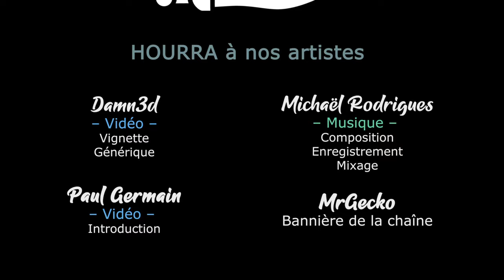The Dragoness Command of the Flame - Akat et son pangolin vont en guerre [FR][Akatsuki]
Aujourd'hui nous vous proposons une nouvelle découverte d'un HOMM-like ! Mais en est-il si proche ?

- Ardarin
- Broudaff
- Célestin
- Mallevin
- Mangazore
- Papillote
- Zmoi6